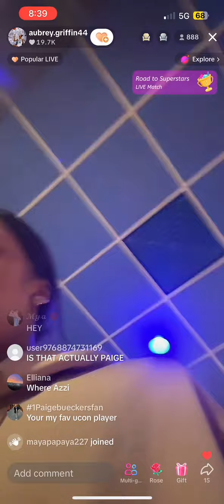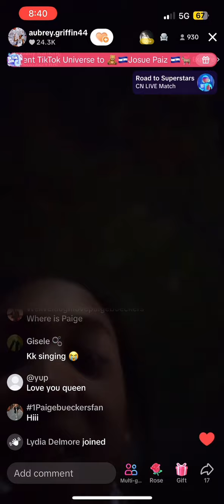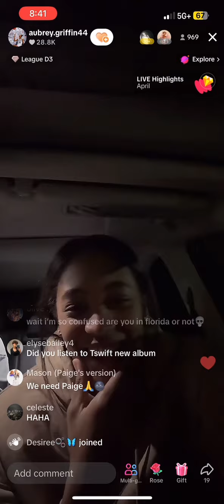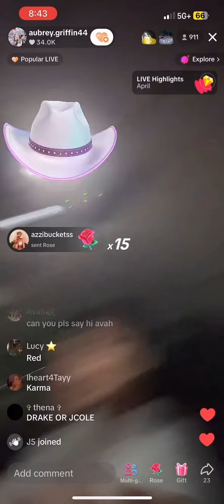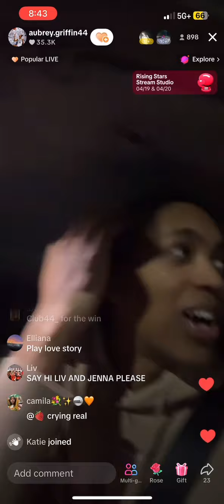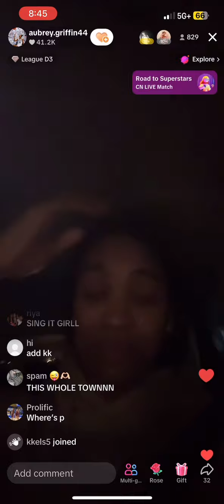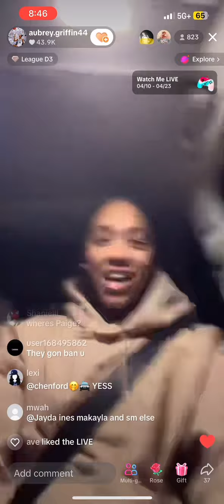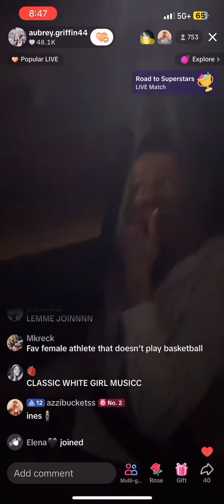Aubrey Griffin's TikTok Live pt.1 ft. Inês, Jana, Caroline, Ashlynn & more...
Get Tickets to WNBA, NBA, Events, Concerts & other Games at $20 OFF on SeatGeek
USE CODE: PAIGEBUECKER

Get Tickets to Games, Events & Concerts at $20 OFF on first purchase
USE CODE: PAIGEBUECKER